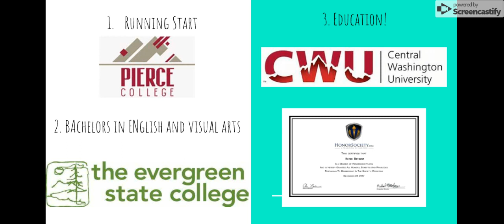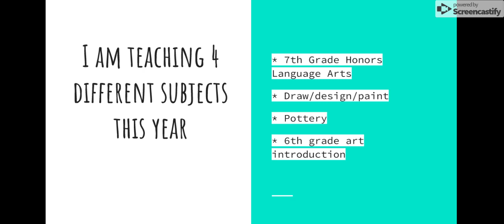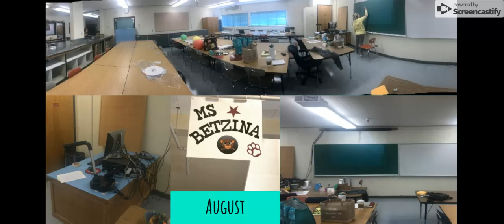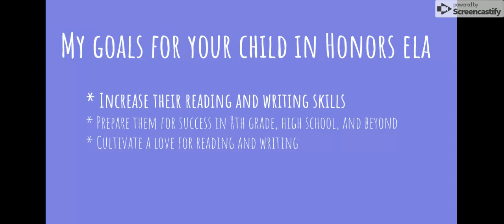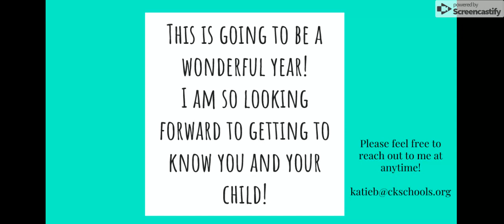Ms Betzina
Here is a short video from CKMS teacher Katie Betzina about her classes at CKMS